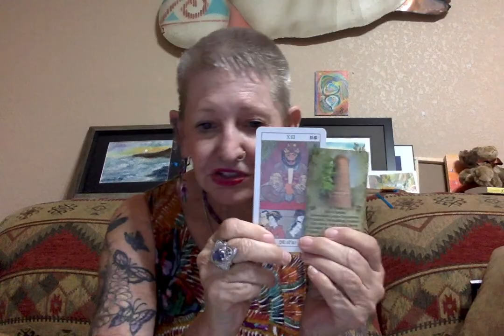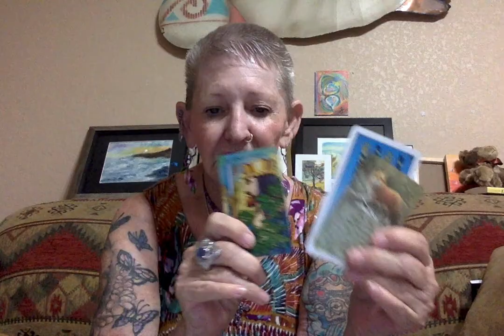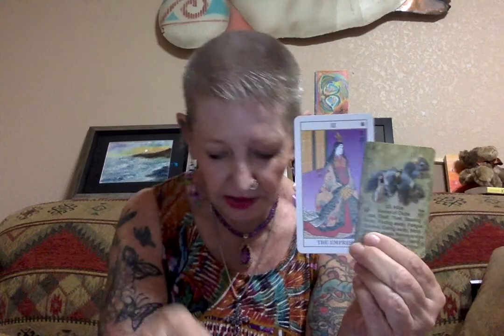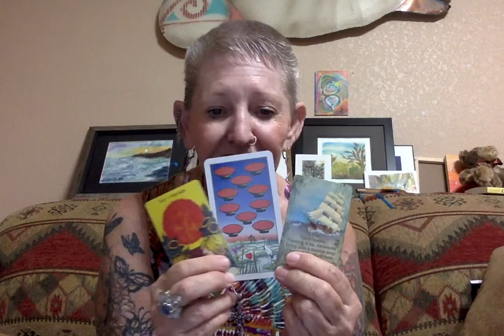Why Did Cassidy Hutchinson Testify ????